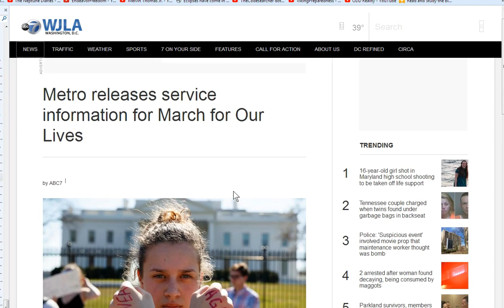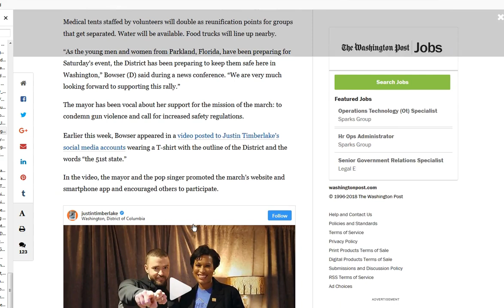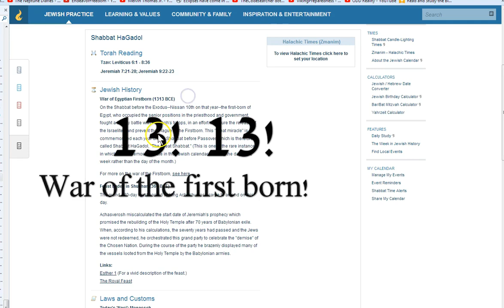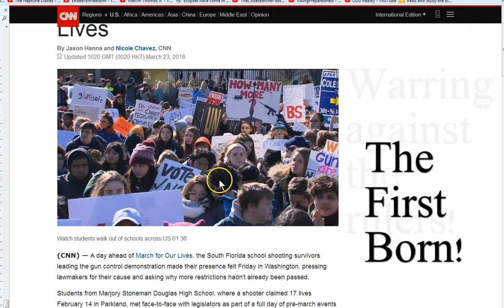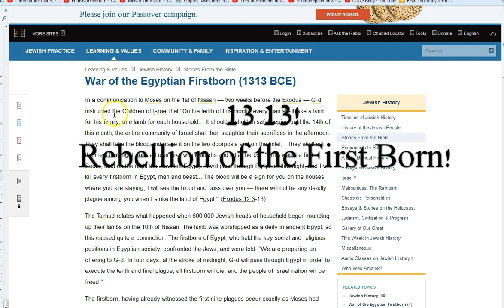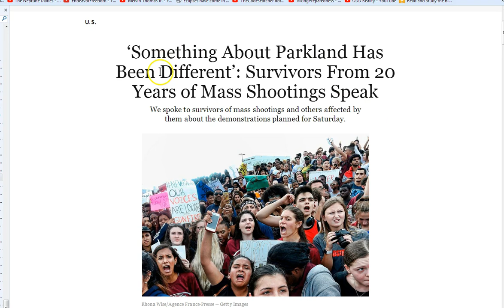March For Our Lives! War of the Firstborn 1313!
War of the firstborn! Aka “The Great Shabbat”! 1313! Children against parents! Rebellion!
The children actually were witnessing the God of Moses and believed they would die. But Pharaoh didn't hear and many died. God sent Jesus to bleed for all, seek Him today.

Amen.